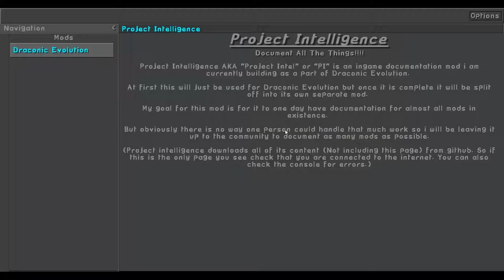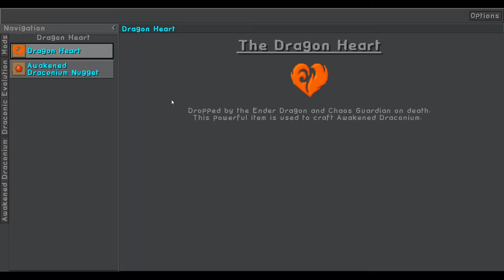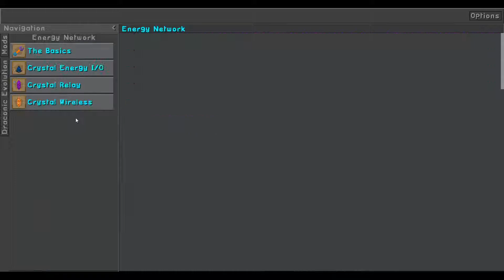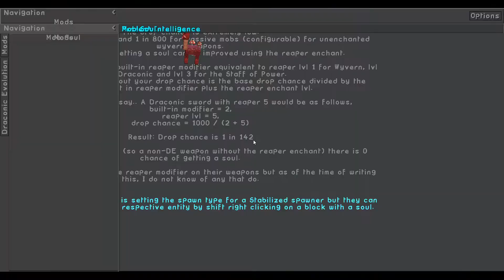FTB Revelations Part 25 - Upgrading Our Fusion Crafting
Welp time for the big boy mods...